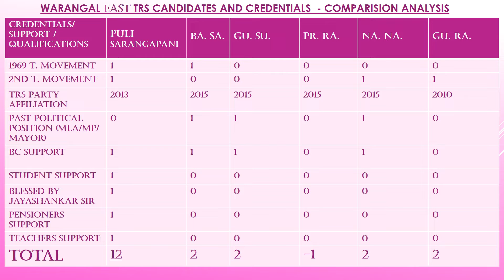Warangal East TRS Party Candidate Comparision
Puli Sarangapani garu leading in all categories as a fair candidate for the .Warangal East TRS Party Candidate. | WARANGAL | TELANGANA